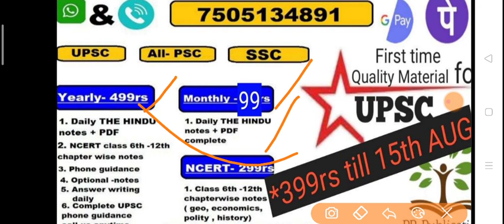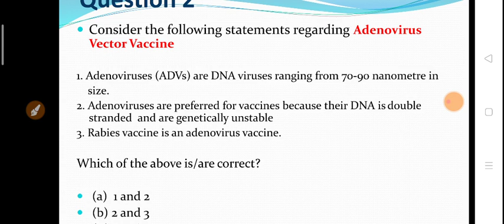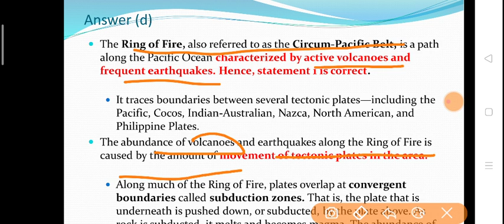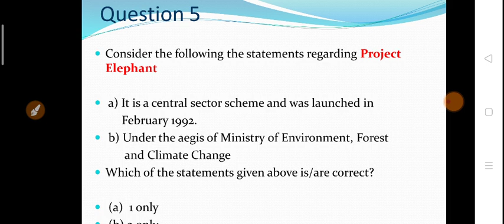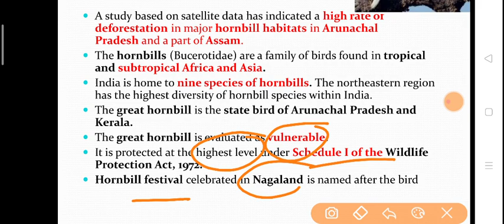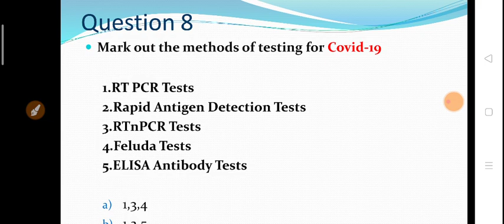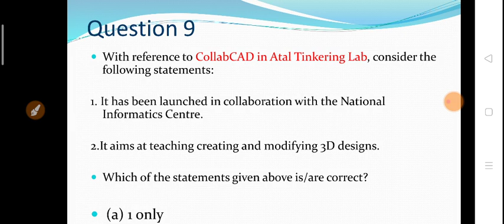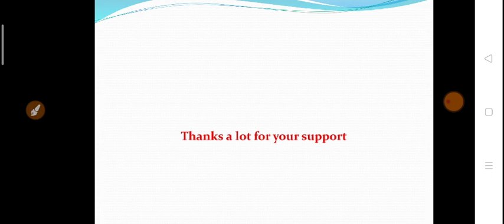[14-Aug-2020] Daily Mcq Current affairs for UPSC|daily the hindu mcq |prelims helper| PR Publication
The Hindu Analysis | The Hindu Editorial by Pankaj bohra | 23 June 2020 | Hindu Editorial Analysis | Bank, SSC, UPSC & State PSC | pankaj bohra [11Aug-2020]Daily Mcq Current affairs for UPSC|daily the hindu mcq |prelims helper| PR Publication [12-Aug-2020]Daily Mcq Current affairs for UPSC|daily the hindu mcq |prelims helper| PR Publication

upsc,daily mcq#daily the hindu mcq#PR Publication#